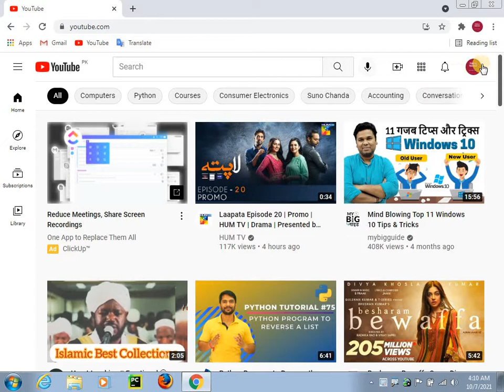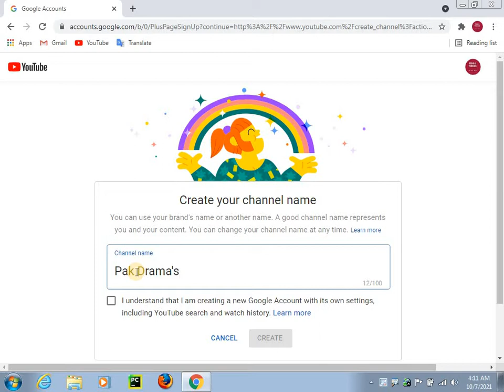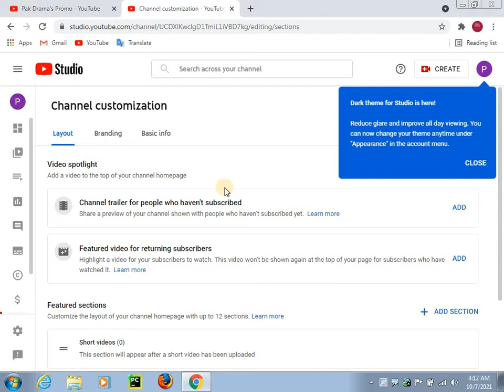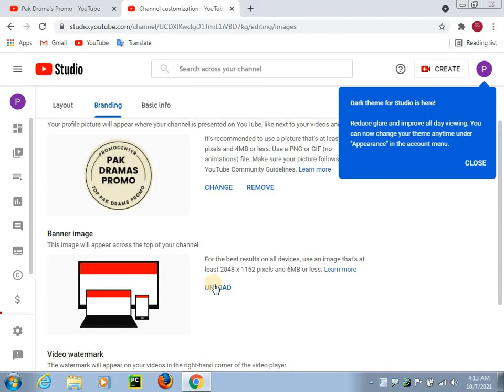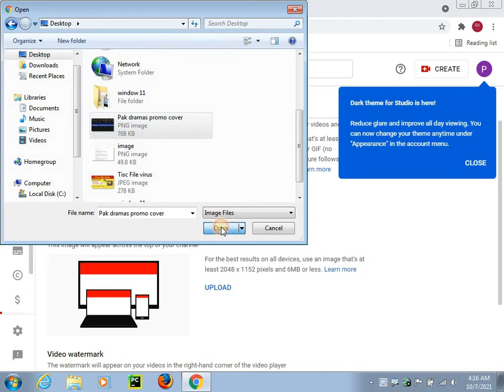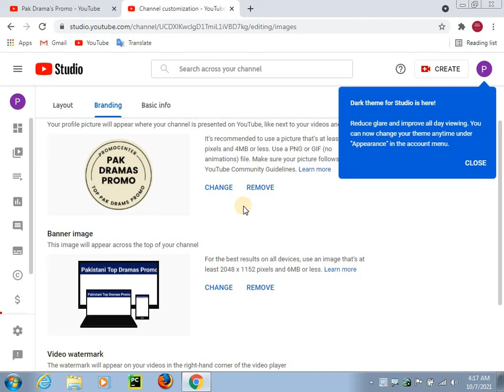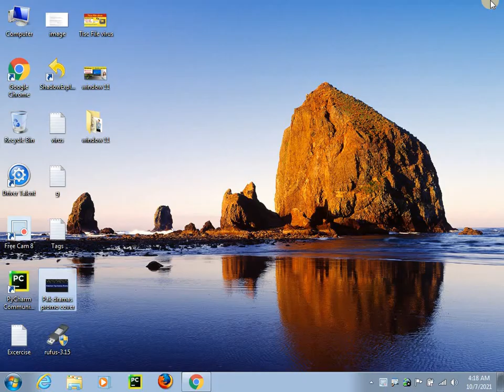how to create Two YouTube channel with a gmail account | create multiple channel with one gmail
how to create multiple  YouTube channel with one gmail step by step and complete progress.
Two YouTube Channel with one Gmail Account
Ek gmail se do YouTube channel kasy banay
How to manage Two YT Studio from one Gmail
How to create Second channel from on Mobile
How to create Two Youtube Channel in one gmail account